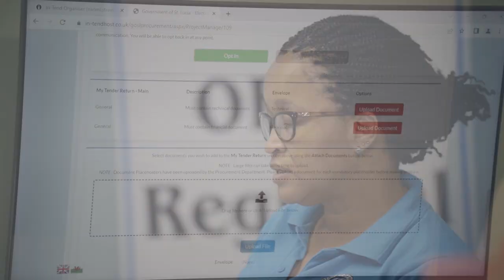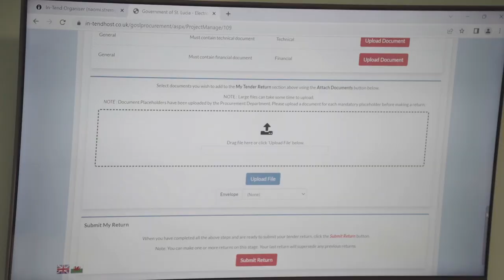Ministry of Health hosts pre-bid meeting for the Canaries Wellness Centre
A team from the Project Implementation Unit within the Ministry of Health, Wellness and Elderly Affairs has begun preparation towards commencing rehabilitation works to wellness centres to be made SMART under the OECS Regional Health Project.